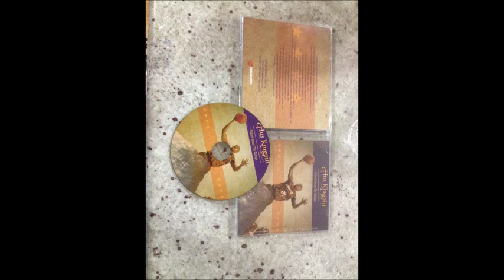Hus Kingpin - Pyramid Points [druids Remix] - Hus_Kingpin-Richard_Dumas_the_Mixtape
Pyramid Points (Feat. Rozewood & Milano) [druids Remix] Hus_Kingpin-Richard_Dumas_the_Mixtape-2013